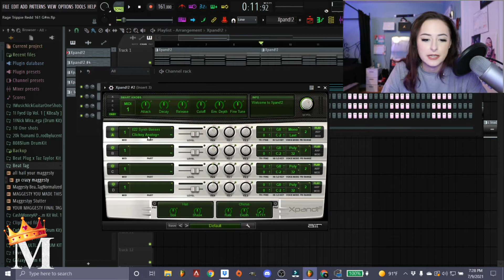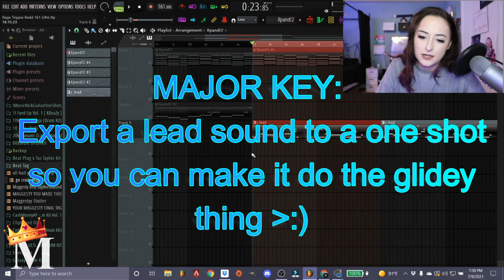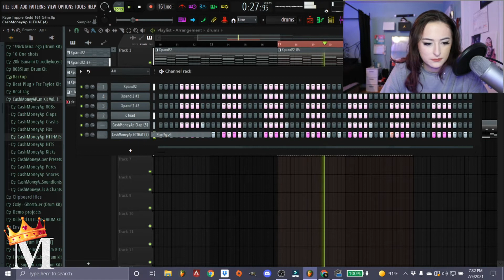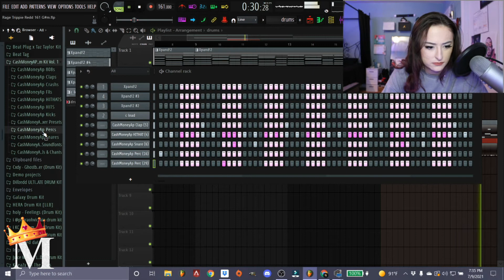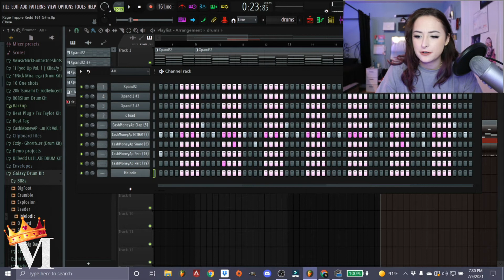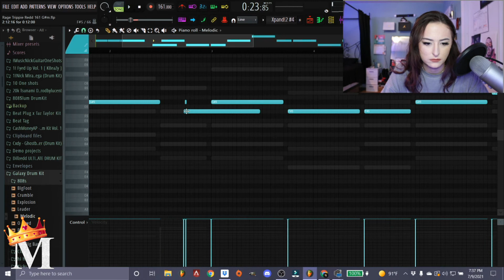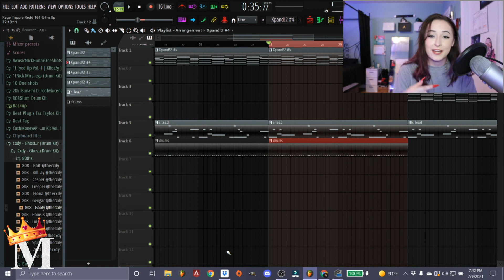HOW To Make RAGE BEATS Like I MISS THE RAGE For Trippie Redd & Lil Uzi | Music Producer Tutorial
My beats are FREE for non-commercial use. Any use of my beats, even leased beats, requires credit in the title, (Prod. by Maggesty).

I have no issue with usage as long as I am credited properly.